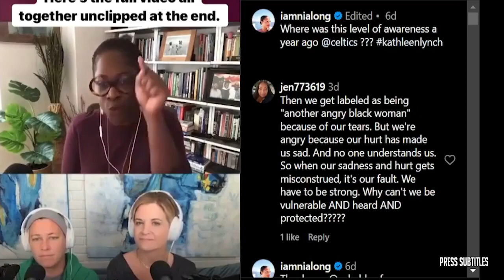"Quit Being a Jackass!" Kwame Brown Destroys Ja Morant After Suspension for Gun AGAIN! NBA Grizzlies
"Quit Being a Jackass!" Kwame Brown Destroys Ja Morant After Suspension for Gun AGAIN! NBA Grizzlies of various clips set to music. The essence of the video is captured through subtitles, highlighting emotional moments. 🔥🏀🎬